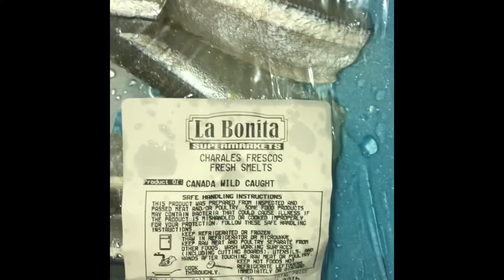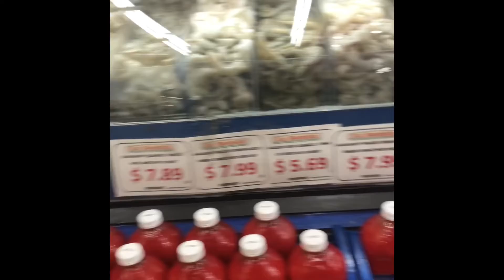Salads Grapes and Fish (clog)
Shoutout to God with him All Things Are Possible